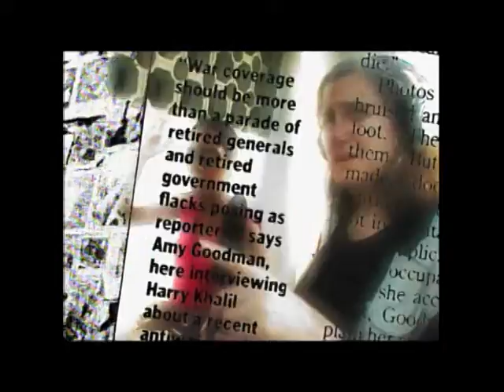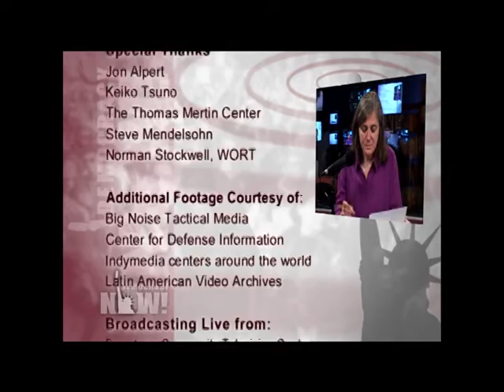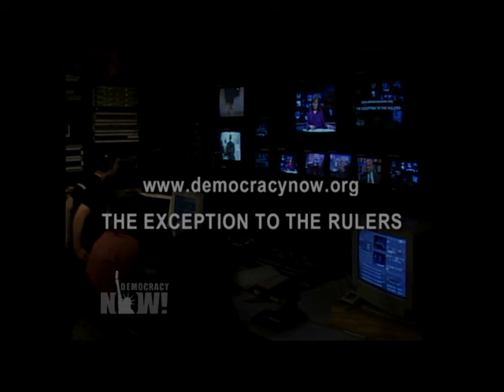Paul Wright Interview: Democracy Now! May 10, 2004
Human Rights Defense Center founder Paul Wright is interviewed on Democracy Now! on Monday, May 10, 2004. Paul's segment begins at roughly 47:00